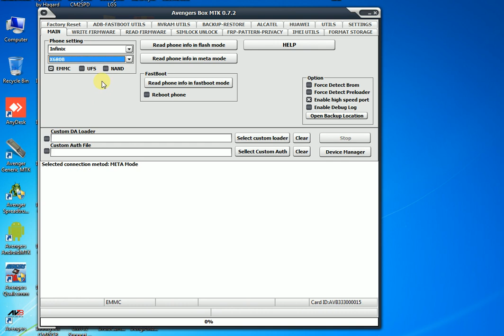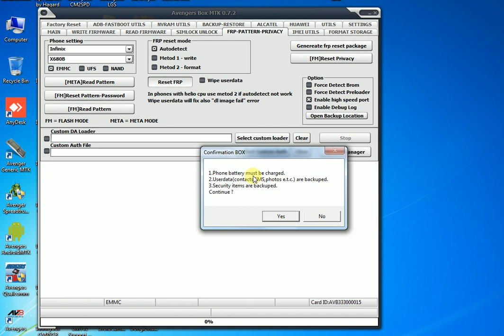infinix hot 9 x655c frp google account unlock with avenger | infinix x655cfrp bypass unlock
infinix hot 9 x655c frp google account unlock with avenger
infinix x655c frp
infinix x655c google account unlock
infinix x655c frp avenger